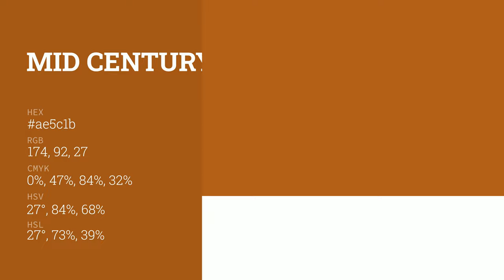Mid Century Furniture color ae5c1b hex color - Brown color - Cool color ae5c1b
What color is Mid Century Furniture ? ae5c1b hex color - Brown color - Cool color ae5c1b

Hex ae5c1b Color Code is also known as Mid Century Furniture color.

Hex ae5c1b Color code in RGB color code model is created after adding 68.24% red color, 36.08% green color and 10.59% blue color.
Hex ae5c1b Color code in CMYK color (process color) code model is generated after subtraction of 0% cyan, 47% magenta, 84% yellow and 31% black.